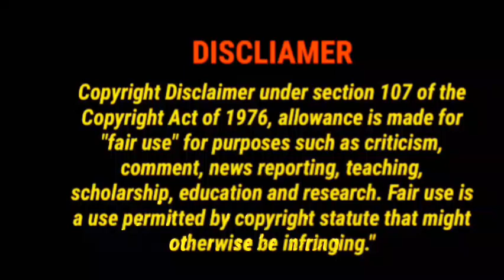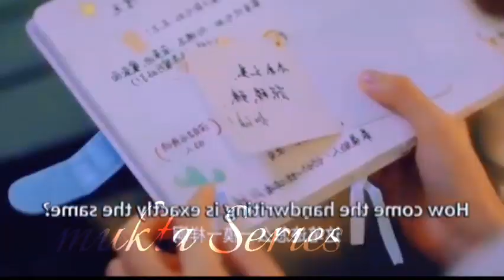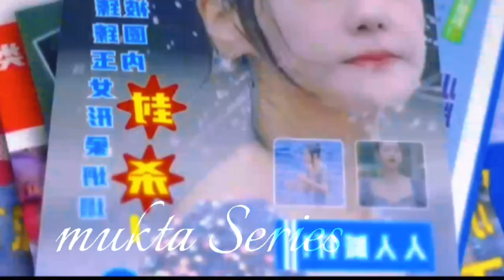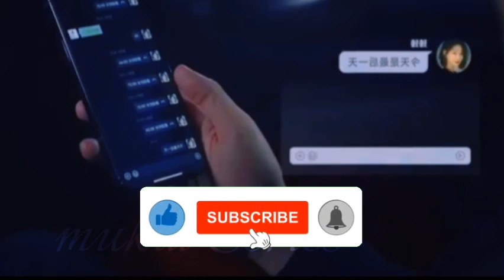তাদের ভালোবাসা কি পূর্ণতা পাবে? Korean drama explain in Bangla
Picture/Image credit: tencent mini drama

Song:                               Heavenly